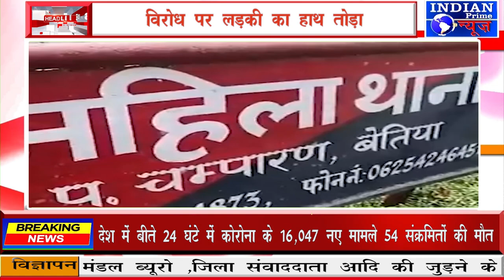IPN NEWS - आंख फोड़ने की भी कोशिश हालत गंभीर!